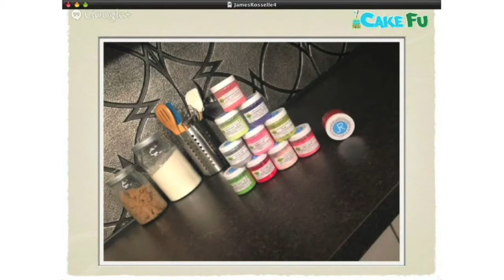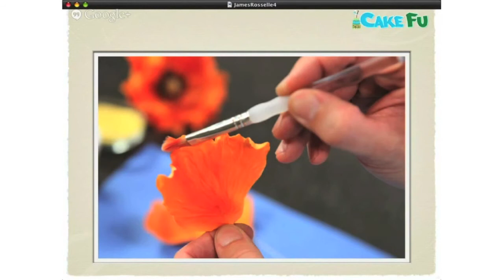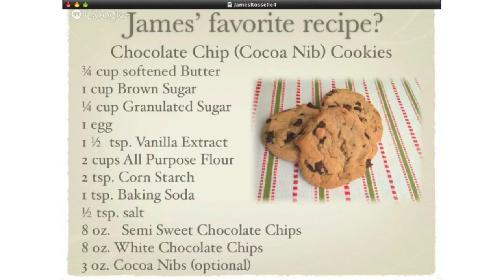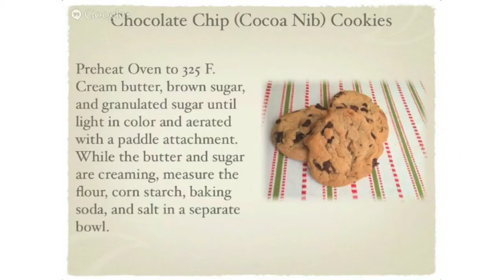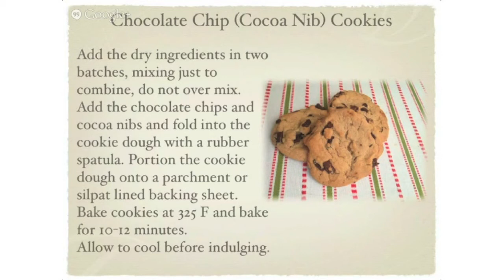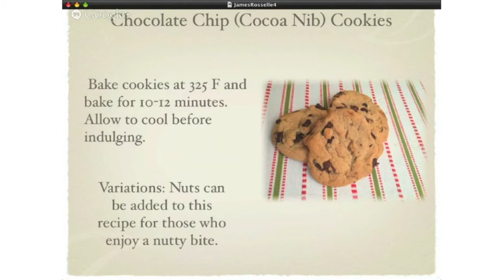CakeFu Masters Series with James Rosselle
James Rosselle is back!

It's always fun to have James on CakeFu. As our first CakeFu Master, we love to see all of the great things that have been going on in his career and to learn from him.

James is an amazing cake decorator. One of the very best. His sugar flower are always so perfect and he works so hard to make them botanically correct.

As a sugar flower girl myself, I can honestly say that there are not many cake artists out there that can make a flower like James Rosselle.